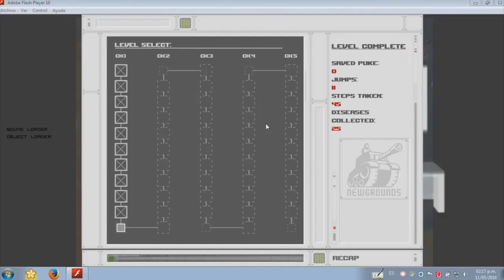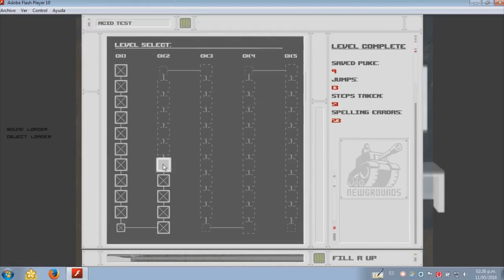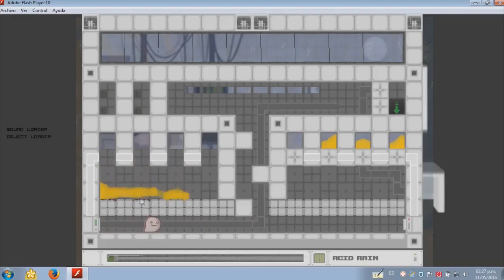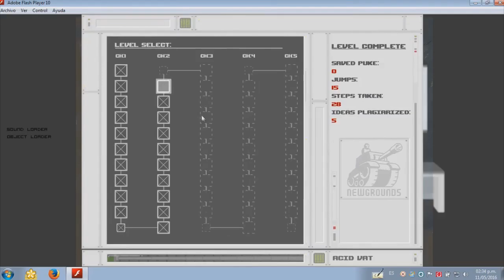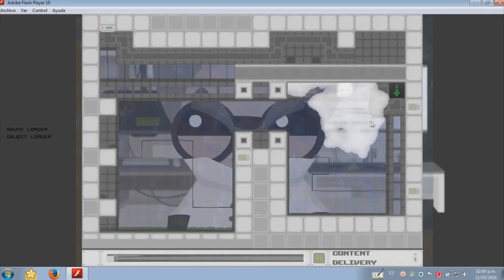Vomito nubes!!! [#2 Spewer]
Hola amigos  aquí les dejo  el cap 2 de  este juego que me pareció muy bueno espero les guste  :)